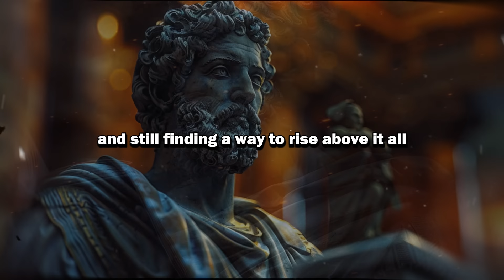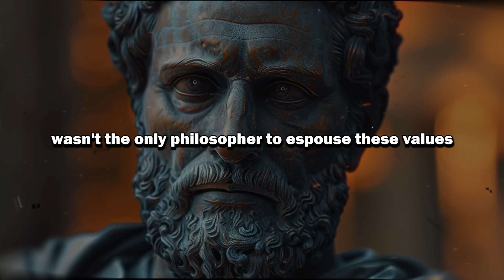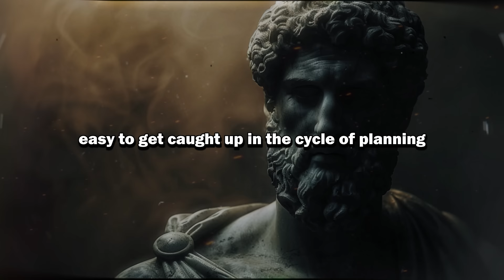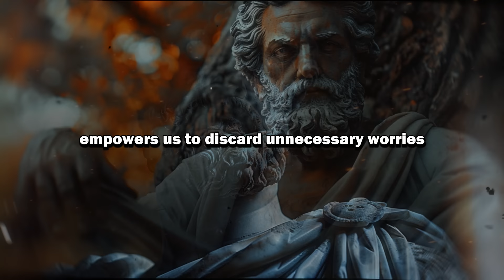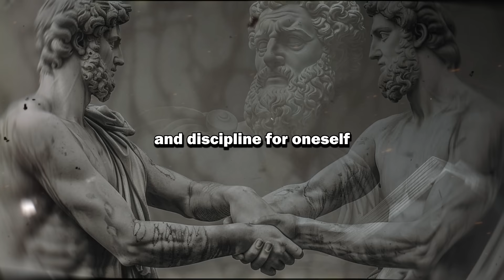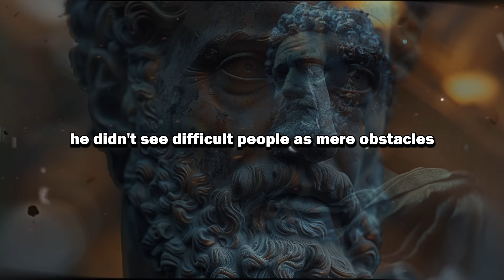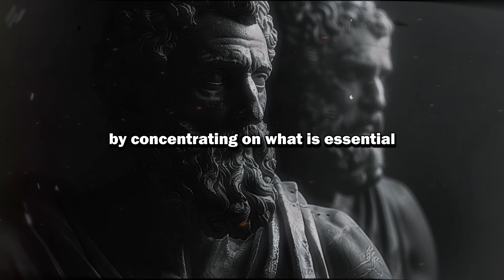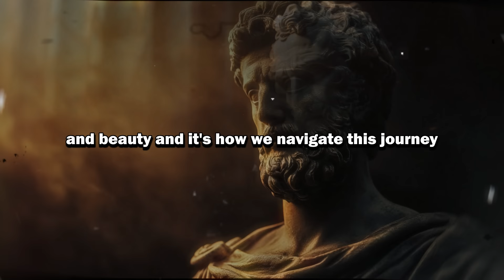9 Stoic Rules For A Better Life (From Marcus Aurelius)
Embark on a transformative journey with us as we explore "9 Stoic Rules For A Better Life (From Marcus Aurelius)" in a 25-minute deep dive into the heart of Stoicism. Marcus Aurelius, along with Stoic sages like Seneca and Epictetus, left behind a legacy of wisdom that continues to enlighten and guide. This video unpacks timeless principles such as Amor Fati (love your fate), the importance of contributing to the common good, and the profound reminder of Memento Mori (remember you will die). These Stoic teachings offer not just philosophical insights but practical steps towards embracing life's challenges, prioritizing what truly matters, and living with purpose and resilience.

Timestamps:

0:00 Introduction to Stoicism and its relevance
1:30 Put People First
5:00 Another Path is Always Open
8:15 Take it Step by Step
11:00 Discard Your Anxiety
14:00 Well Begun is Half Done
17:00 Be Strict with Yourself
20:00 Don’t Resent People
22:00 Ask Yourself, “Is This Essential?”
24:00 Remember These Mantras
Join us as we delve into these principles with simple language and relatable examples, designed to resonate deeply and inspire change. Whether you're facing personal challenges, seeking a deeper sense of fulfillment, or simply curious about Stoic philosophy, this video promises insights that could mark a turning point in your journey. Don't forget to check out the suggested videos on the screen for more wisdom and guidance on living a Stoic life.

Welcome to Stoic Journal, where the enduring wisdom of Stoicism is brought to life for the modern seeker. Dive into the stoic philosophy that has guided great minds like Marcus Aurelius and Seneca, and explore what is stoicism through practical insights. Here, stoicism isn't just a philosophy; it's a way of living. Whether you're new to Stoicism 101 or deepening your practice, our channel offers a treasure trove of stoic quotes, meditations, and life lessons.

Embrace the stoic mindset with 'Marcus Aurelius Meditations' and the teachings of Epictetus to cultivate an iron mind and discipline. Discover mindfulness through stoic meditation and begin each day with purpose with our stoic morning routine. Join us on paths of wisdom, and let ancient wisdom inspire a modern stoicism approach to life's challenges. Your journey to stoic wisdom starts now.